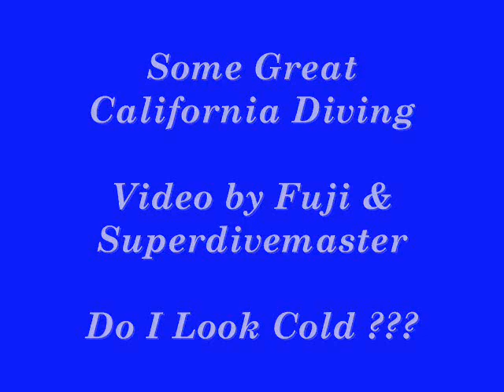Superdivemaster Features California Diving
SuperDivemaster Illustrates How Beautiful Southern California Diving Can Be... Sea Kelp, (macrosystis) makes our waters beautiful. For the Best Prices in Scuba Equipment,